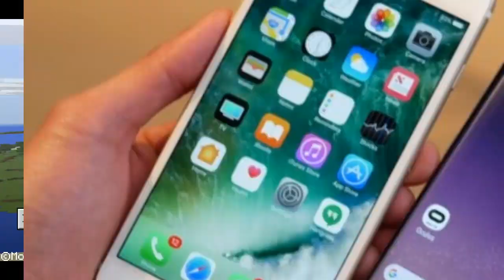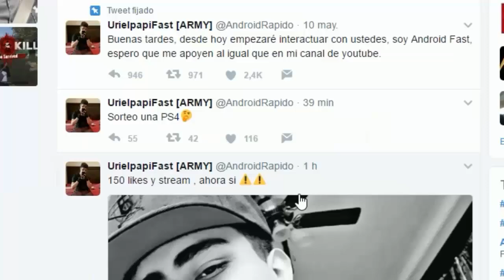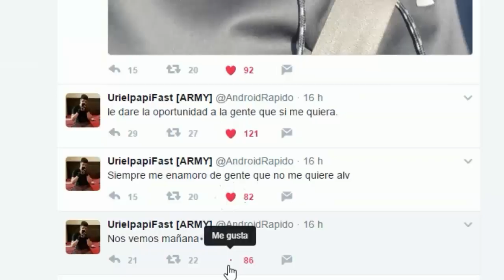★5 COSAS QUE NO SABIAS QUE AGREGARON EN LA NUEVA ACTUALIZACIÓN DE MINECRAFT POCKET EDITION !! ★